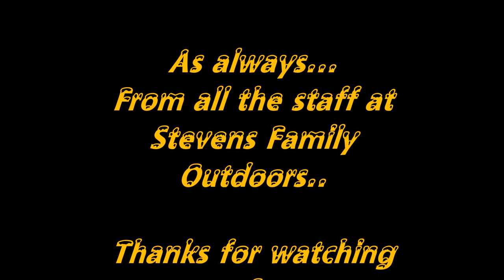A Traditional Bowhunt Up Close and Personal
A Traditional bowhunt that is upclose and personal. One that you are sure to enjoy.